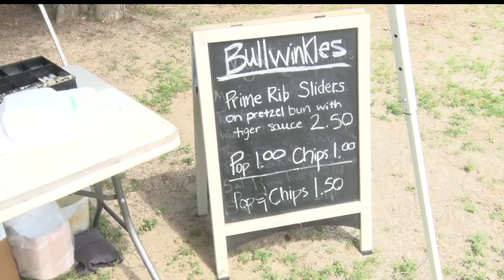Community Spotlight: Music, Art & Food Collide At "Sites N' Bites" In Nevis